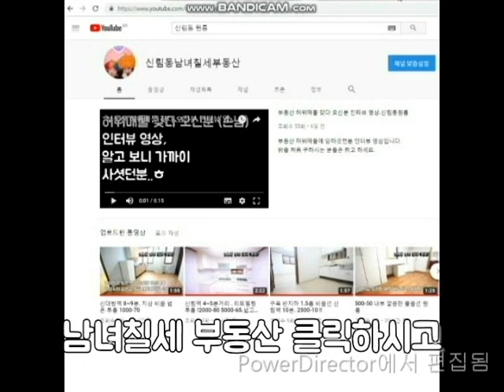신축급 반지하 . 500-35 이가격으로 지상층 없어요